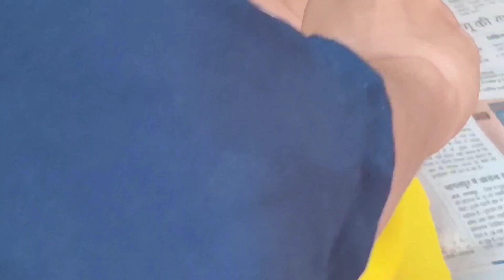bihar ki shadi mein gudda banana # बिहार की शादी मे गुड्डा बनाना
24th January2021
namashkar 🙏